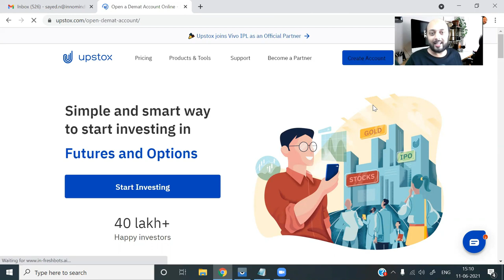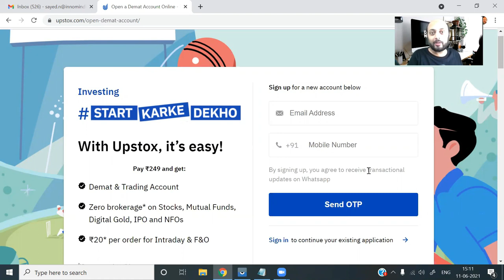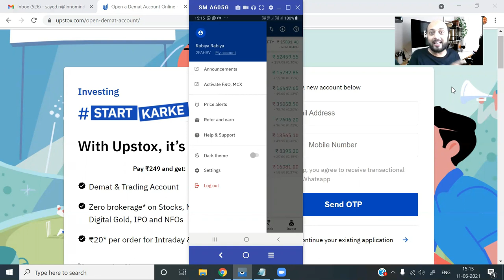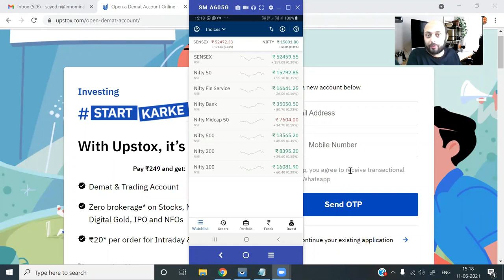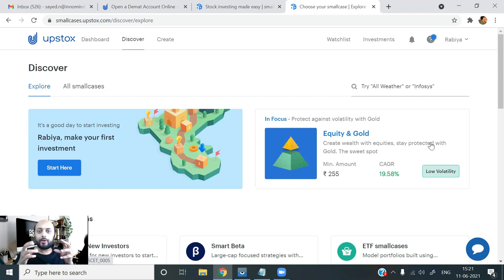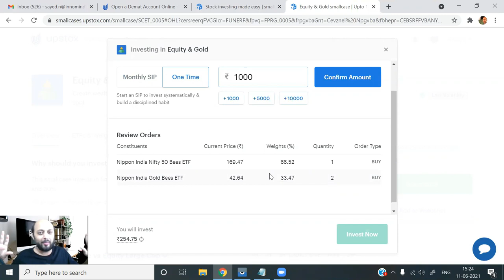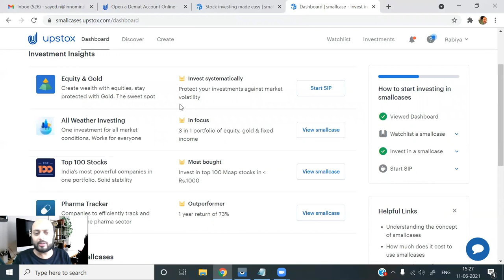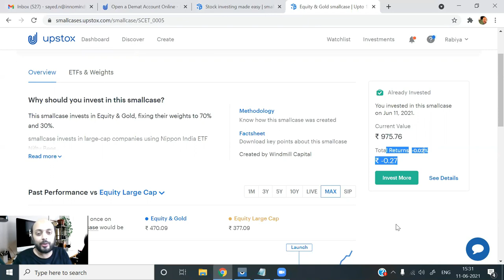Refer & Earn 600 Rupees per customer | Get Higher returns on your investments from Stock Market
You have an opportunity to refer and earn 600 Rupees per customer, and then the sky is the limit.

Plus, you can even get higher returns on your savings and investments. It would be more than what you get by keeping your money in a savings account, FD, Mutual funds, Gold or even property.

Find out a clear action plan in a step by step manner in this video.  How was this video helpful to grow your money?

Open a Demat and Trading Account and eligible for Refer and Earn